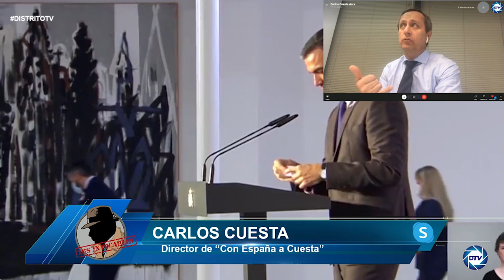Carlos Cuesta: Sánchez es el responsable de los masivos homenajes públicos a ETA